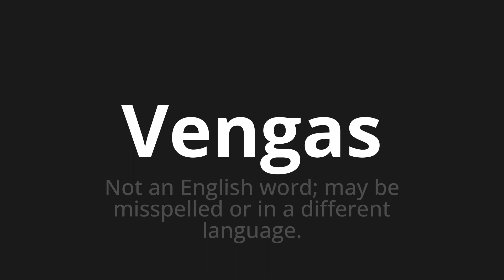How to pronounce Vengas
🌍 Learn a new language now Master the Pronunciation of 'Vengas Which Means come' - which means : Not an English Word;may be misspelled or in a different Language. 📝 with @HTPronounce 🎓🗣️ - [Your Guide to Spanish]

Learn to pronounce 'Vengas' perfectly in Spanish with our easy and engaging tutorial by @HTPronounce! 📖📽️ In this comprehensive video, we provide you with native speaker examples 🗣️👂 and phonetic breakdowns 🎵 to ensure you get the pronunciation just right.

How to say You come in Spanish